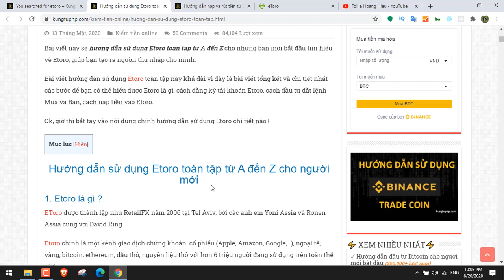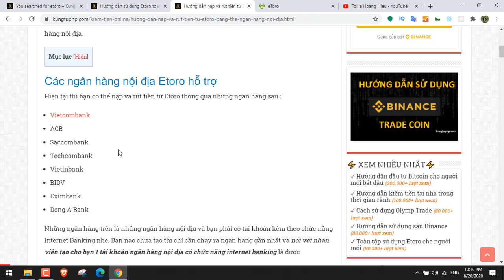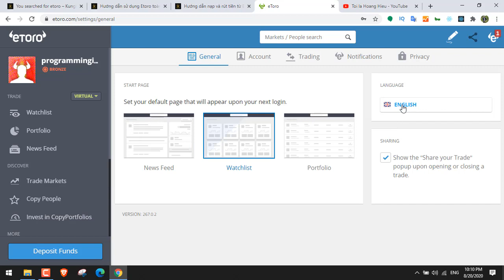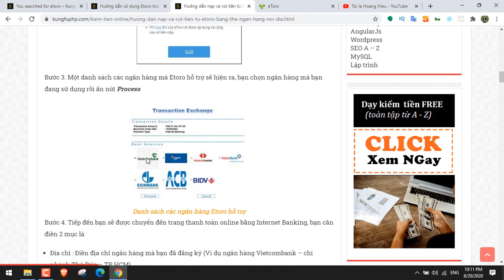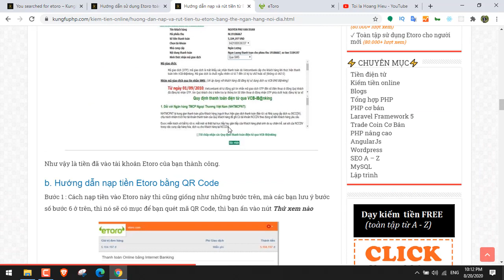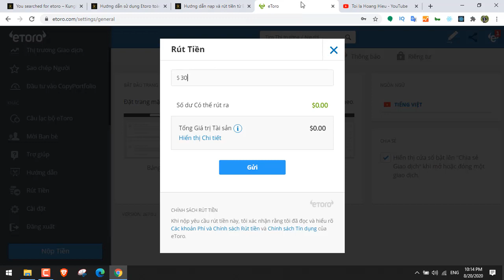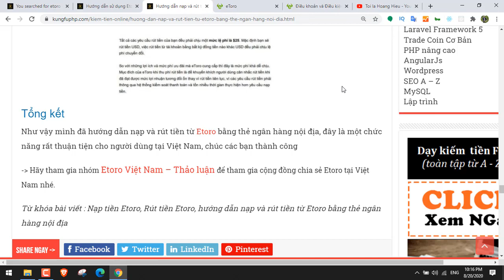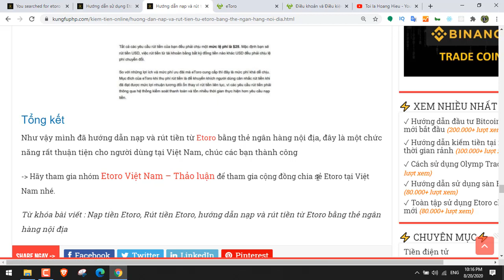Hướng dẫn nạp và rút tiền Etoro bằng thẻ ngân hàng nội địa toàn tập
Hiện tại thì bạn có thể nạp và rút tiền từ Etoro thông qua những ngân hàng sau :

Vietcombank
ACB
Saccombank
Techcombank
Vietinbank
BIDV
Eximbank
Dong A Bank
Những ngân hàng trên là những ngân hàng nội địa và bạn phải có tài khoản kèm theo chức năng Internet Banking nhé. Bạn nào chưa tạo thì chỉ cần chạy ra ngân hàng gần nhất và nói với nhân viên tạo cho bạn 1 tài khoản ngân hàng nội địa có chức năng internet banking là được
Trong video này chúng ta sẽ tìm hiểu về cách :
- Nạp tiền vào tài khoản Etoro có 2 cách
- Rút tiền Etoro về tài khoản ngân hàng chi tiết